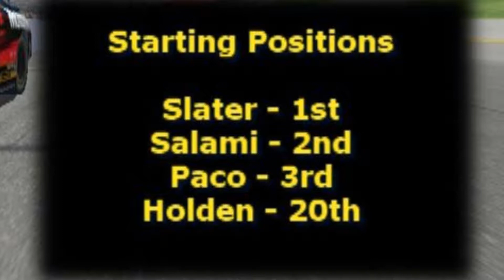NR2003 - Cheap Whiskey Racing League S02E02 - Michigan Highlights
Cheap Whiskey Racing League's recap of Race 2 of season 2 at Michigan International Speedway. The league runs the Nascar Racing 2003 Season PC game and consists of four live drivers vs. a field of AI cars.

Even after 15 years, NR2003 is still our preferred racing game for NASCAR stock car racing as there are endless mods for car sets, tracks, and sounds. Also, the physics of the game are still some of the best with regards to realism.

This video (and others in the series) were originally created 10 years ago and were intended to be viewed on old format TV (4:3 aspect ratio and 240x160 resolution), thus we apologize for no widescreen and low resolution.

Music: Demilitarized Zone, Demilitarized Zone (Sting),  By the Sword - by Ethan Meixsell